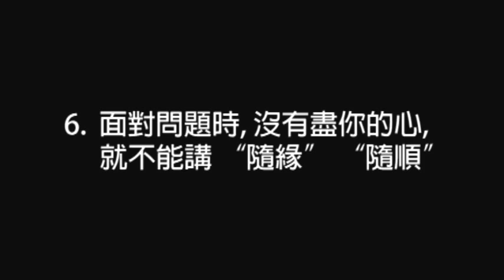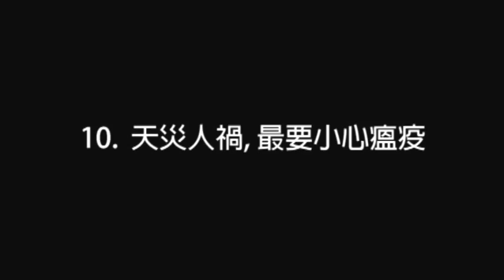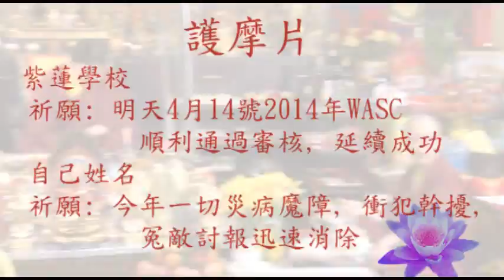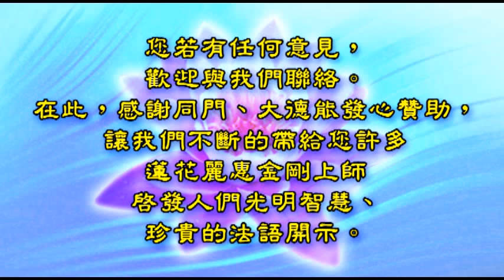2014.04.13 美国【嘲笑別人的纏身靈的惡果; 護摩有做就有差別】-- 蓮花麗惠上師開示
種種的造謠猛攻，怎麼也打不倒仁波切利益眾生的心願，仁波切常說：「人在做天在看，點亮自己，照亮他人，助人離苦得樂，人生才有意義。」【愛染明王】. 護摩
1. 你們都是金母安排的
2. 上師網路上開示紅火了之後的趣事
3. 會報樂透獎號碼和問事的靈龜
4. 不要隨便嘲笑別人的纏身靈, 自己可能會即時受到報複
5. 不要忽視上師對你听似随意的提醒, 因爲可能是你業障現前的警示
6. 面對問題時, 沒有盡你的心, 就不能講 "隨緣" "隨順"
7. 孔雀明王防地震法爲自己家或所居住的城市取土結界的重要事項
8. 修法迴向的力量很大
9. 護摩有做就有差別
10. 天災人禍, 最要小心瘟疫

學寫護摩片

紫蓮學校  祈願: 明天4月14號2014年WASC 順利通過審核, 延續成功

自己姓名   祈願: 今年一切災病魔障, 衝犯幹擾, 冤敵討報迅速消除